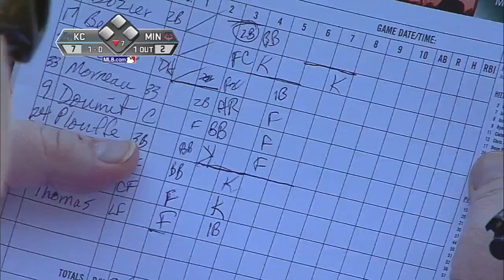KC@MIN: Tejada makes a nice play to retire Mauer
8/1/13: Miguel Tejada makes a sliding stop on Joe Mauer's grounder, diving and rolling before he throws to first for the out in the seventh